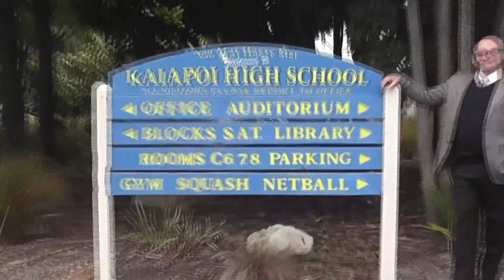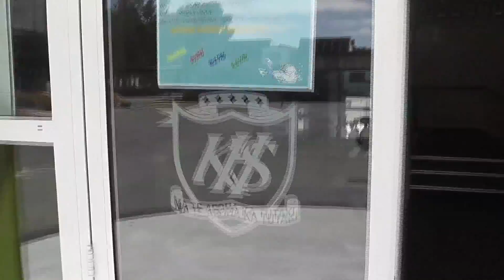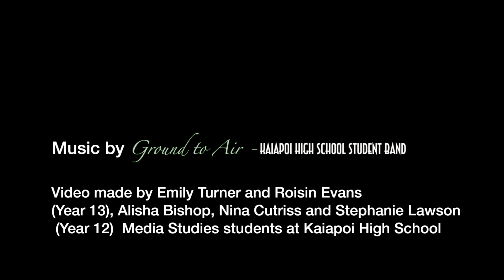Video by KHS students